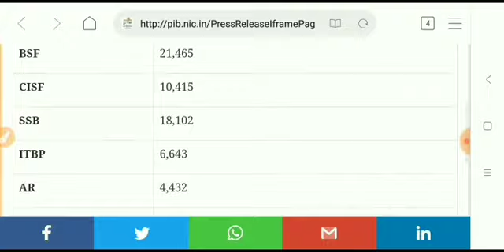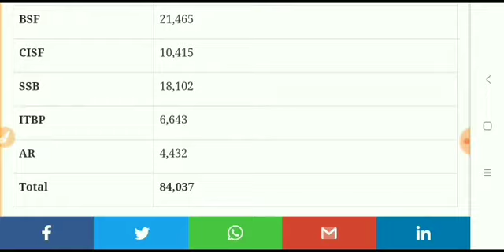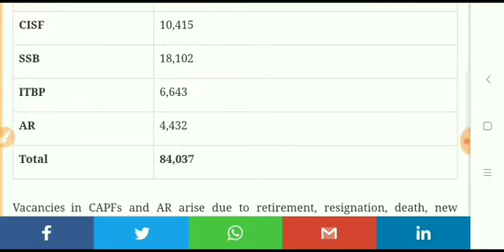CAPF RECUIREMENT 84,037 POST 2019 OFFICIAL NOTIFICATION